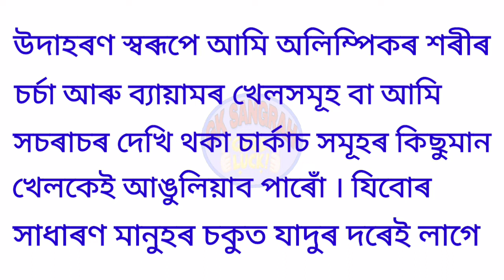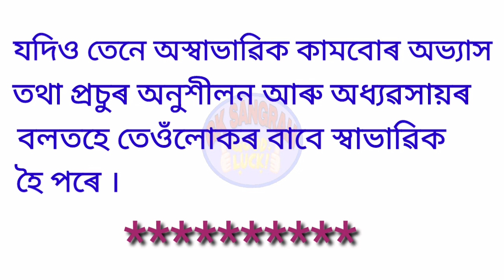ভাৱ সম্প্ৰসাৰণ / অভ্যাসৰ নৰ কৰ্ণপথে কৰে শৰ